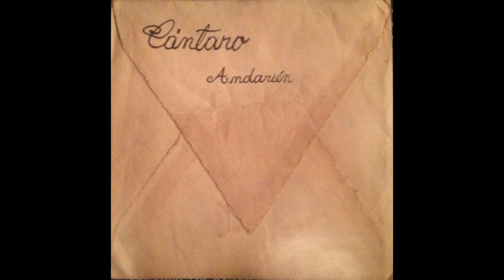CANTARO Pez Andarién (2006)